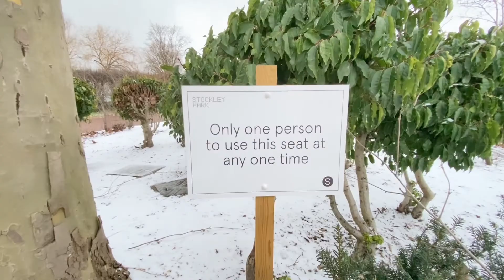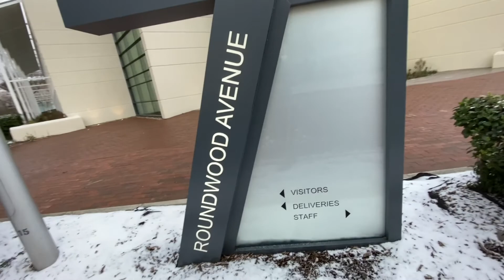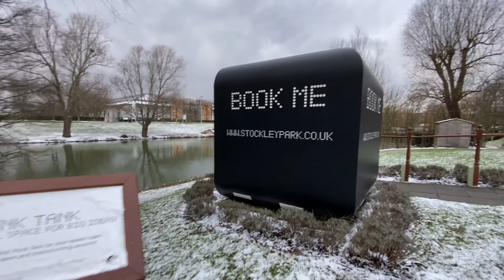Tour of Stockley Park// Business estate//Hayes- Part 2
Hi this is a part 2 to the tour of Stockley park which is a business estate as well as a public park.